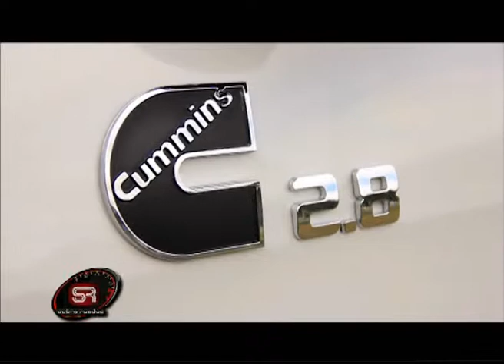Sobre Ruedas 82 Bloque 2